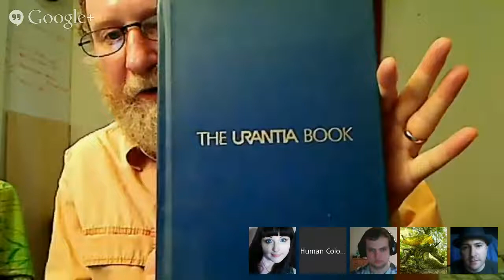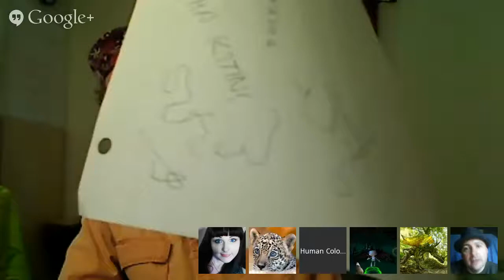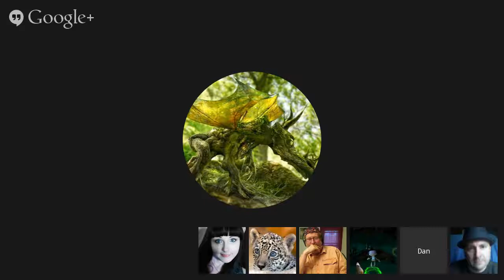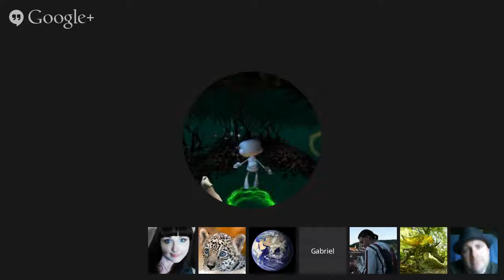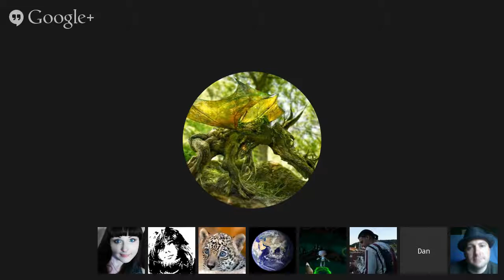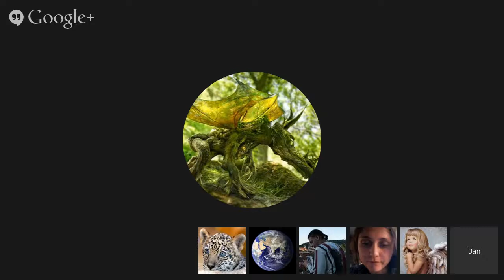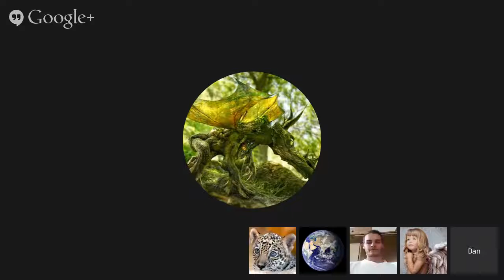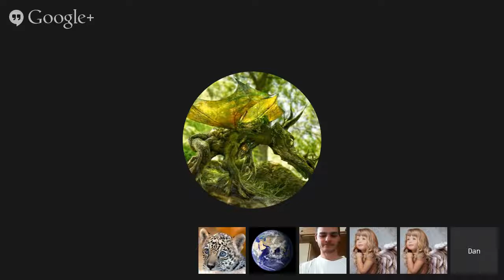Channeling :: Aha Kitini (Lyran) via Jaguar on Channeling, Discussion. May 25, 2014